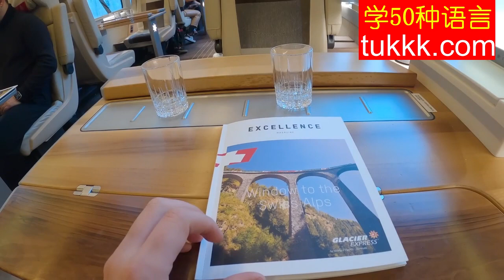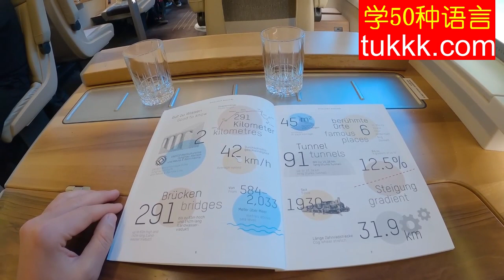德语日常用语二万句 03